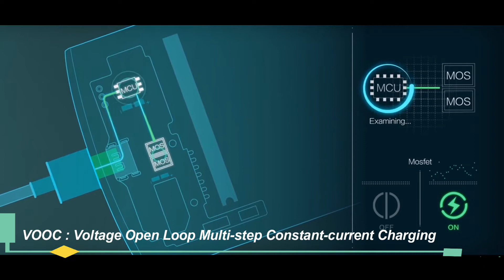SUPER VOOC Fast charger review | Best Smartphone Fast Charger You Can Buy | Fast charging explained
𝐕𝐎𝐎𝐂
Oppo VOOC (Voltage Open Loop Multi-step Constant-Current Charging), also known as Dash Charge or Warp Charge on OnePlus devices and Dart Charge on Realme devices, is a proprietary rapid-charge technology created by BBK Electronics. In contrast to USB Power Delivery and Qualcomm Quick Charge technology, which increases the voltage during fast charging, VOOC uses a higher current than normal USB 2.0 charging. The VOOC Flash Charge circuit technology reportedly lowers the temperature of the charging adapter and creates an interface from the adapter to the phone, which, OPPO claims, improves the speed and safety of the charge.
𝐅𝐚𝐬𝐭 𝐂𝐡𝐚𝐫𝐠𝐢𝐧𝐠
smartphones are getting smarter by the minute, and as a result, our smartphone usage is ballooning. This spike in smartphone usage has inspired companies to devise newer methods to improve battery backup. While making batteries bigger is the most obvious choice, the bulking it causes to a smartphone is also unavoidable. The next best alternative is to slash the torturous waiting periods for charging, allowing users to get several hours of usage from just a few minutes of charging. The demand for fast charging is mushrooming parallel to our smartphone needs. That is why almost all smartphone manufacturers are trying to compete by improvising on the existing charging technologies.
𝐇𝐨𝐰 𝐝𝐨 𝐲𝐨𝐮 𝐟𝐚𝐬𝐭 𝐜𝐡𝐚𝐫𝐠𝐞 𝐚 𝐛𝐚𝐭𝐭𝐞𝐫𝐲?
Before diving into fast charging standards, let’s cover some basics on charging up batteries. Like all electronic devices, batteries operate with a specific voltage and can input and output a certain amount of current. More of both means more power and therefore faster charging. However, batteries have very strict operating limits, particularly regarding voltage, that must be followed in order to charge them safely.
Fast charging a battery isn’t just a case of throwing as much voltage and current at a battery as possible. Instead, battery charging is broken down into two distinct phases — constant current and constant voltage. The diagram below shows how voltage changes during charging and how that impacts the amount of current that can be passed to a battery.